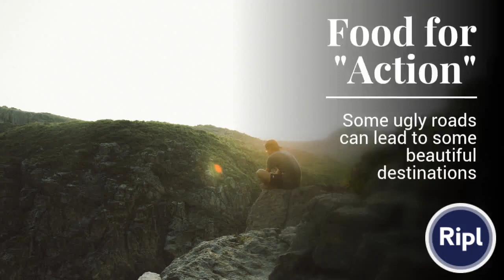Food for "Action"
Food for "Action" sometimes ugly roads can lead to beautiful destinations

We all have different roads in life that we travel. The ultimate goal is to reach our desired destination. The question is are you willing to go through the ugly to get to the beautiful